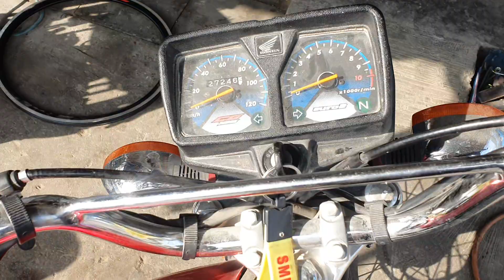Boost Your Bike's Power! | Motorcycle Battery Capacitor Installation | Easy Upgrade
Motorcycle Battery Capacitor Installation

Improve your motorcycle's starting power and electrical system with a battery capacitor! In this video, we'll show you a step-by-step guide on how to install a battery capacitor, enhancing your bike's performance and reliability. MotorcycleMaintenance BatteryCapacitor EasyUpgrade"

- Motorcycle maintenance
- Battery capacitor
- Easy upgrade
- DIY guide
- Step-by-step tutorial
- Electrical system
- Starting power